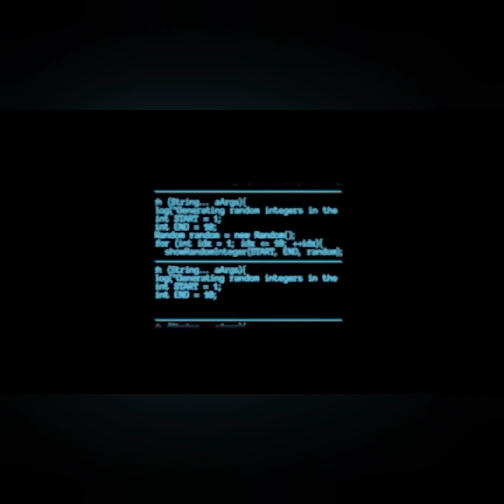PA Install on Blue Brothers Themed Two Ball Banger Rally Car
PA Install of Blue Brothers Themed Two Ball Banger Rally Car

📢 Just installed a badass loud speaker / PA on my Blue Brothers-themed Two Ball Banger Rally car! 🚗💥 Get ready to rock and roll on the road! 🎶🔊

My Equipment

Tripod Zomei Q111

Samsung A71
Samsung A54
Samsung A54 clear case

External Mic

DJI MINI 2 fly more

Insta 360 ONE X2